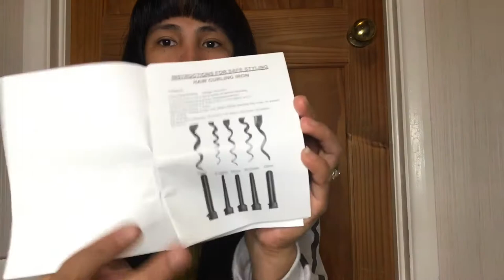5 IN 1 CURLER AMAZON HAUL | MEJOY GREEN